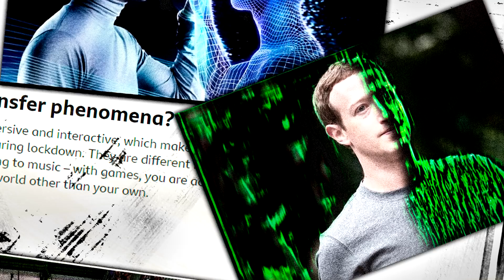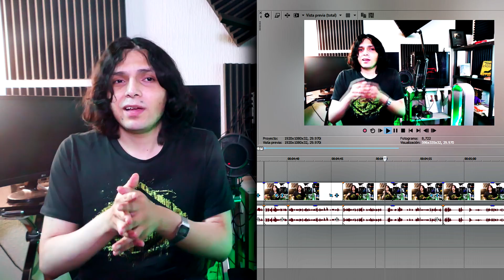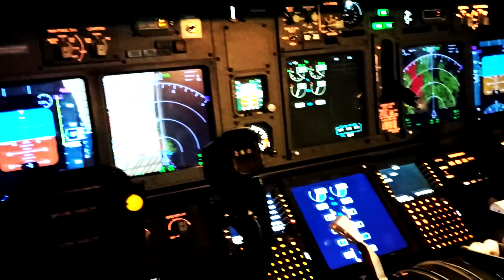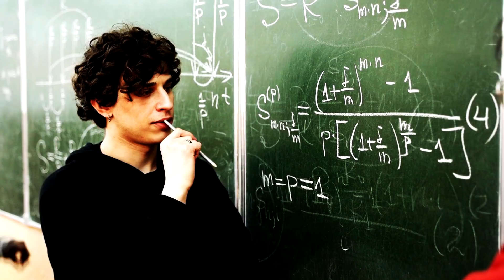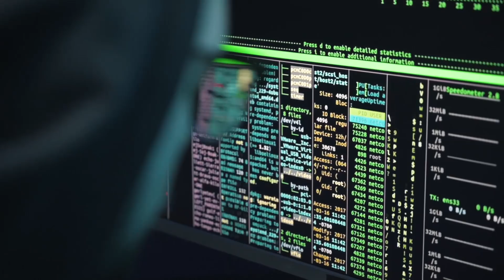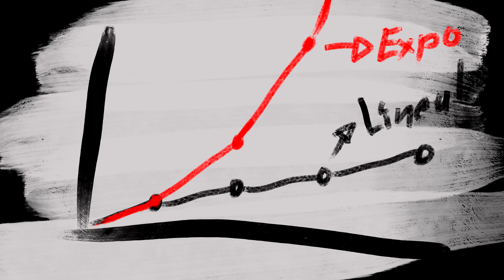¿El UNIVERSO es solo una SIMULACIÓN?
La teoría de que vivimos en una simulación es cada vez más y más popular, pero ¿En realidad es posible?
Bueno, es por lo menos algo interesante para ponerse a pensar.

Preguntas frecuentes